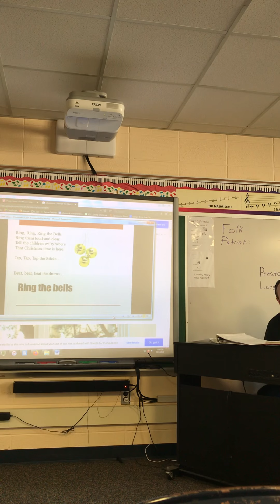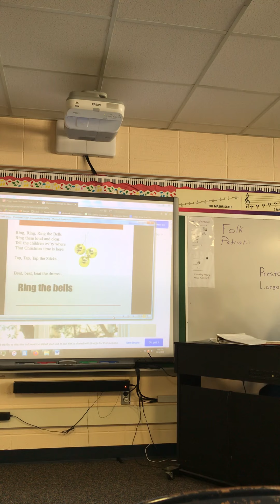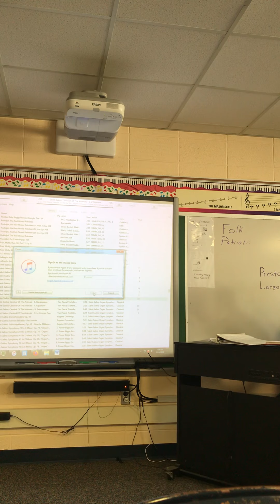Let’s prepare for Christmas 1st Grade